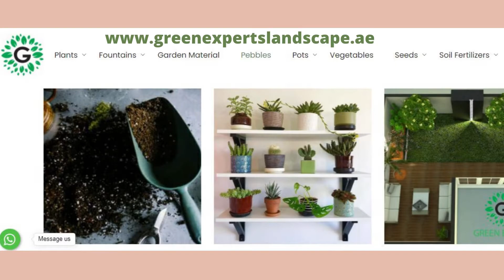2 Years journey In Dubai | Helper To Landscape supervisor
Hi Friends. this video is my 2 years journey from a garden helper to landscape supervisor. this is the lesson for everyone who want to get success.

2 Years journey In Dubai | Helper To Landscape supervisor

my channel is all about cars, cars lubricants info, plants info and travel in Dubai..
i am trying to give you the best information about cars, lubricants, and plants in Dubai..
if you have any question about cars, cars lubricant, and online purchases of plants in Dubai, you are welcome to ask from me.